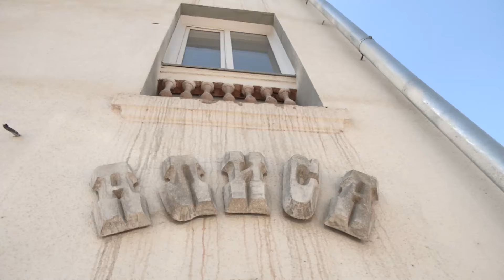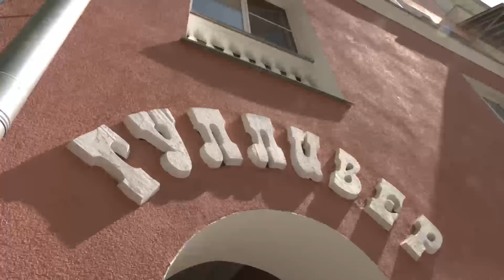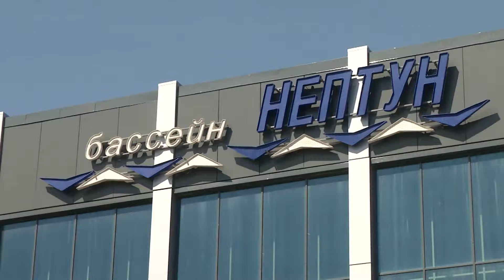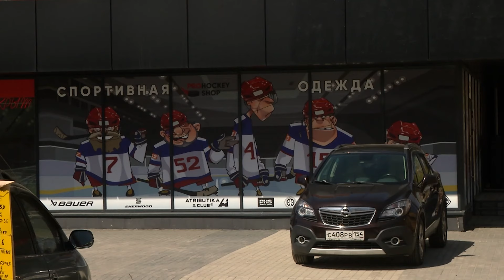ПРОГУЛКА ПО «БОГДАНКЕ» | Видеоэкскурсия | Телеканал ОТС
Улица Богдана Хмельницкого – по праву одна из самых красивых в Новосибирске. Классика шестидесятых, элементы сталинского ампира и творчество архитектуры Геннадия Арбатского. Как строили «Богданку», что такое «красная горка» и где можно найти кресло Гулливера – расскажут корреспонденты программы «Без билета».